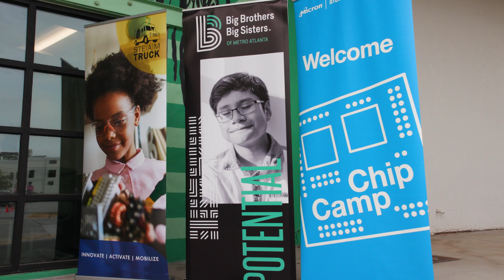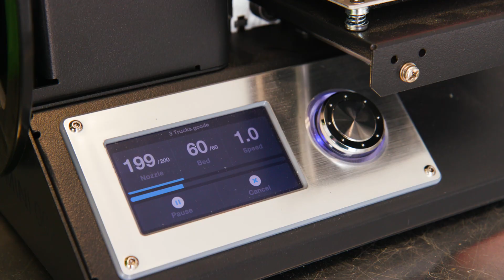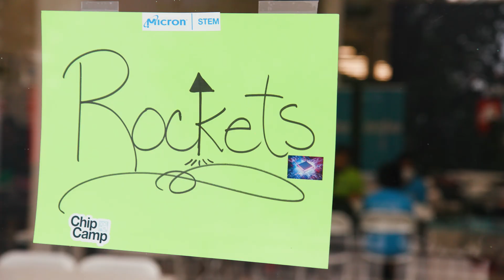STE(A)M Truck & Micron Partner for Chip Camp ATL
With Micron we provided 40 students the opportunity to build and launch rockets, prototype and code aquatic transport vehicles, learn about the fabrication process of microprocessors and engage in science experiments with staff and students from Georgia Tech. By attending Chip Camp, students were able to better understand what engineers and scientists/engineers do every day in a semiconductor company and be inspired to cultivate a love of STEM learning and problem solving through STEM education.